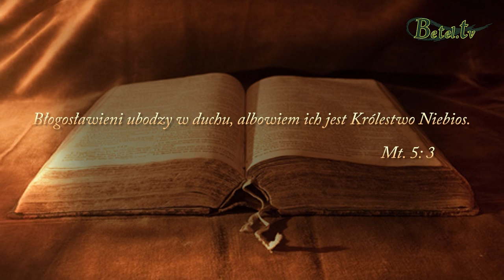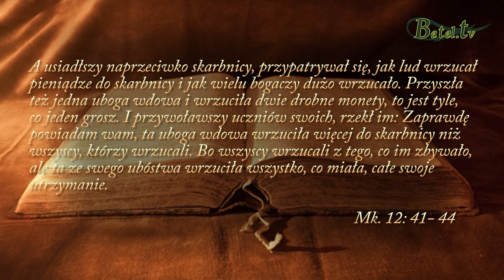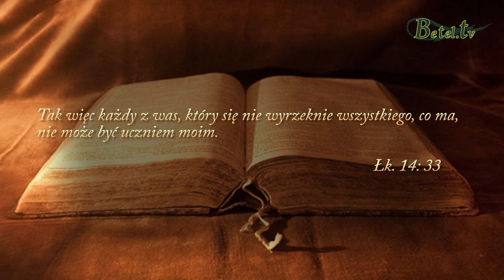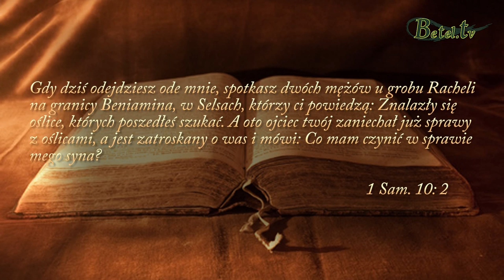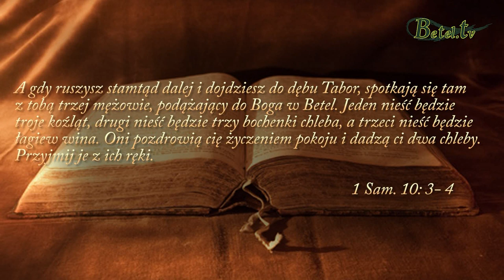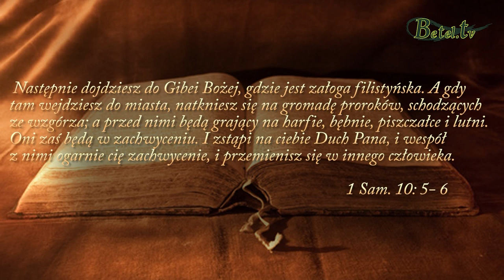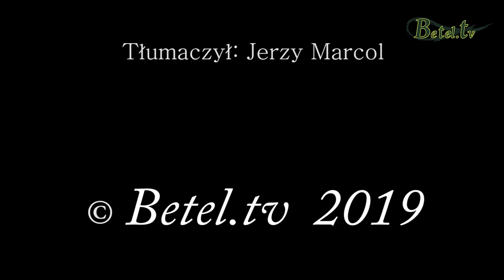03.11.2019- Kruszenie serca- pastor Marek Gombar (Słowacja)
Słowo Boże wzywa nas do codziennej relacji z Bogiem poprzez Ducha Świętego. Abyśmy poznawali Pana coraz lepiej, poświęcając swój czas na szukaniu Go i chodzeniu w Jego prowadzeniu. Przynosząc owoce dla Bożej chwały prowadząc zwycięskie życie w Jezusie Chrystusie. Niech nasze serca będą w zupełności oddane Panu, poświęcając Mu wszystko i wyrzekając się samych siebie, tak, aby nic nie mogło powstrzymać nas od pracy dla Bożego Królestwa. Chodźmy w Bożej obecności tak, aby ludzie po spotkaniu z nami zostawali przemieniani dla Jezusa.